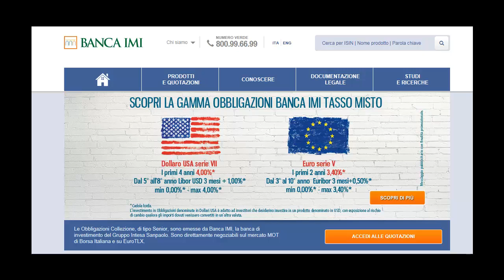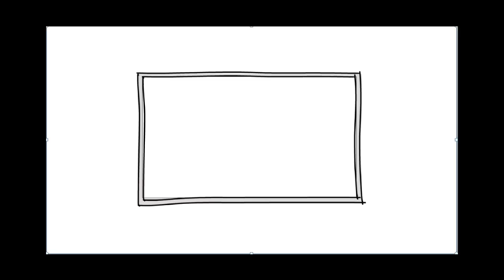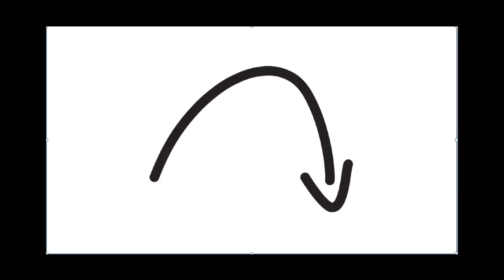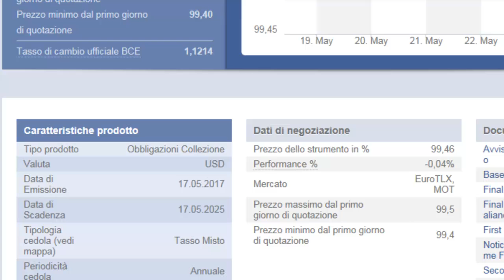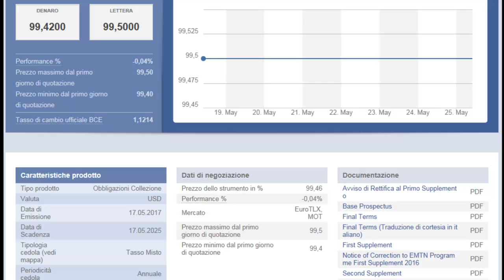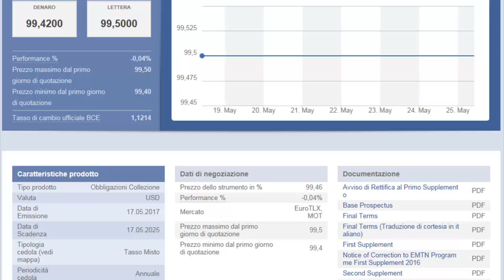Il bond variabile di Banca Imi per gli springstiniani con gli Stati Uniti nel cuore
Il titolo ha scadenza otto anni, cedola fissa per i primi quattro anni del 4% e poi spread dell'1% Libor in dollari a tre mesi. Alle condizioni di oggi, il rendimento promesso è 2,30%, ma il ritorno aumenta in caso di accelerazione della crescita economica USA. Attenzione al cambio...